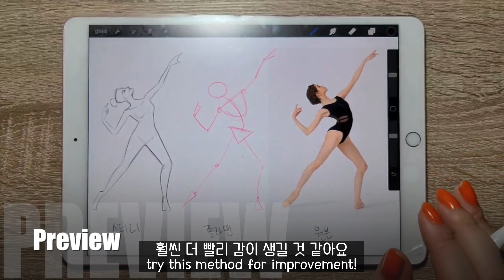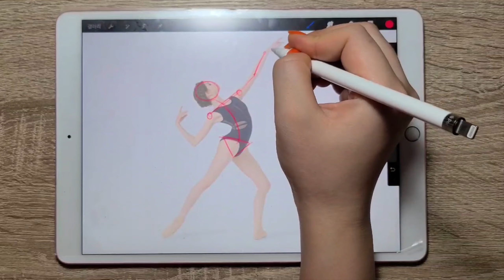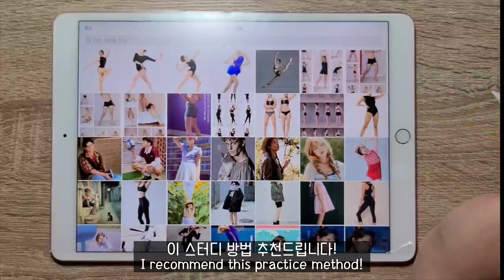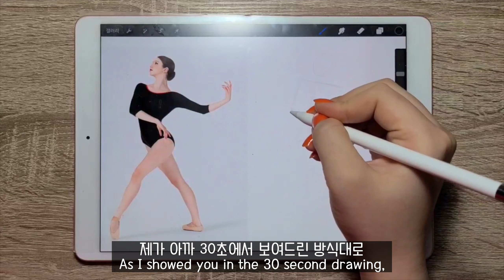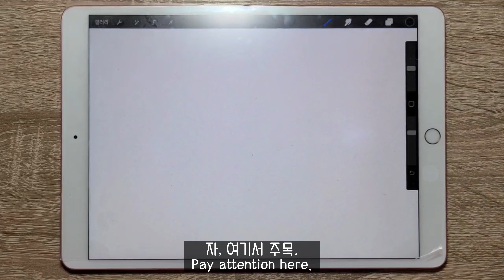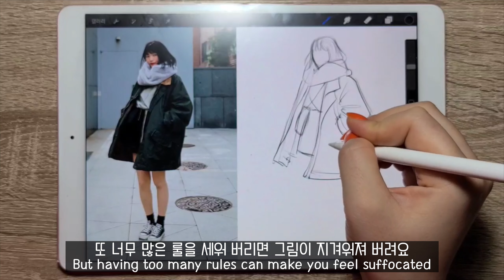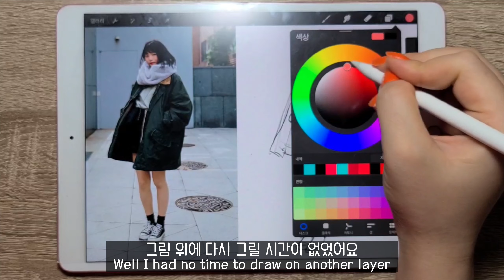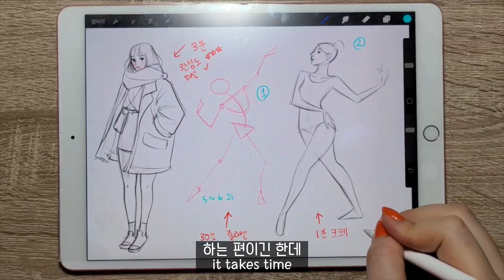프로가 알려주는 30초 vs 3분 크로키 하는법! 졸라맨에서 완성까지 / 인체 그림 초보자 주목!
안녕하세요 여러분! 스너기입니다.

오늘은 30초, 1분, 3분 크로키 하는 방법을 알려드릴게요!
그 동안 제가 크로키 하는 영상은 많이 올렸지만, 한 번도 시간 별로 크로키 할 때 주의하실 점을 설명한 적이 없었더라구요? 그래서 이번 영상에서는 여러분들게 제가 수많은 크로키를 하며 터득한 방법을 알려드리려 합니다.

먼저, 이번 영상은 제가 처음으로 말하는 동시에 그림을 그리면서 촬영해서 다른 영상과 느낌이 다를 수도 있습니다!

보통 인체 크로키 세션은 짧은 포즈로 시작해서 긴 포즈로 끝납니다.
30초로 워밍업하고, 3분으로 완전히 손이 풀리면 마지막엔 10분 또는 20분 포즈를 그리면서 마무리 한답니다.

크로키의 목적은 멋진 작품, 예쁜 캐릭터를 그리는 것이 아니라 다양한 포즈를 손에 익혀 내 것으로 만드는 것입니다!
그림 하나 하나 다 예쁘면 좋겠지만, 저도 3분 미만의 포즈를 그릴때 얼굴같은 디테일에 시간을 쏟지 않는답니다.

비율과 동세에 신경쓰다 보면 자연스레 인체에 대한 감이 좋아집니다.
부디 저의 작은 팁이 여러분께 조금이나마 도움이 되면 좋겠습니다 :)
오늘도 시청해주시는 모든 분들께 감사합니다!

프로가 알려주는 30초 vs 3분 인체 크로키 하는법! 졸라맨에서 완성까지 / 인체 초보자 주목